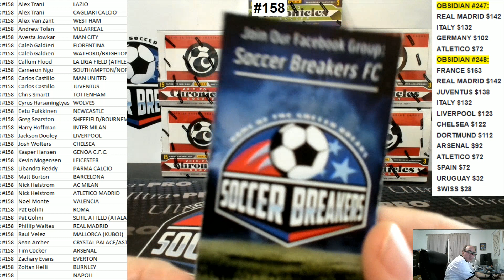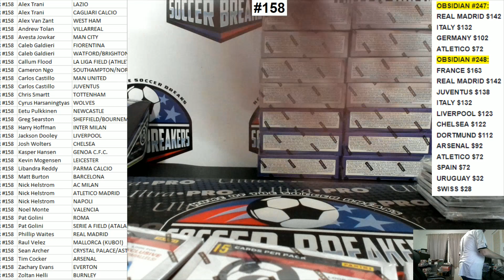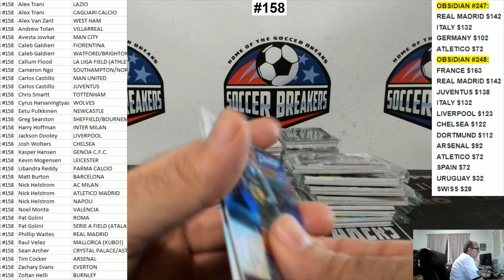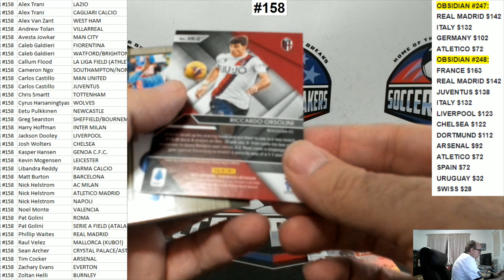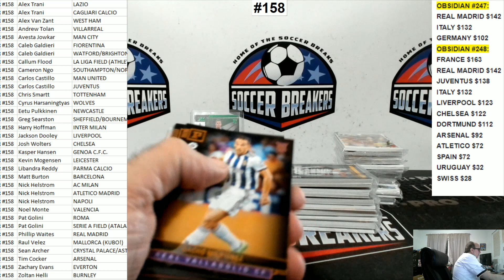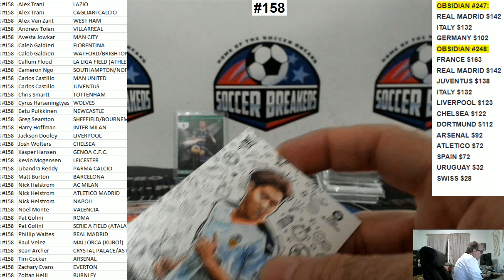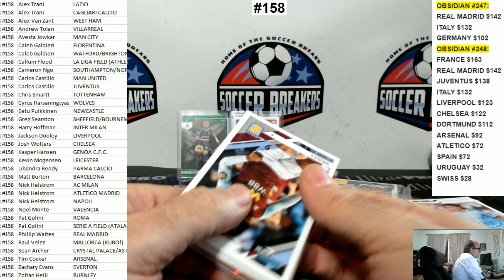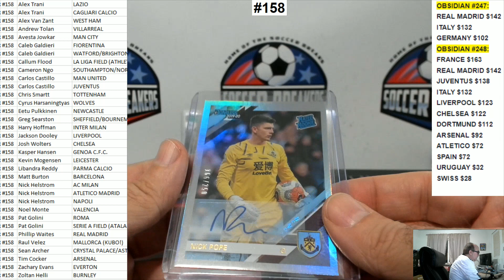2019-20 PANINI CHRONICLES SOCCER 7 BOX MIXER PICK YOUR TEAM PYT BREAK #158 (SOCCER BREAKERS FC)